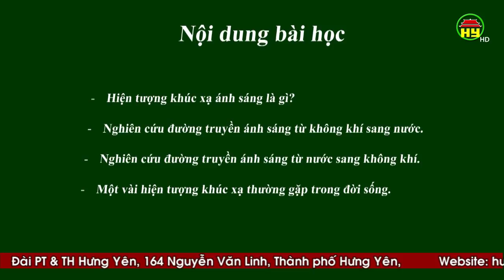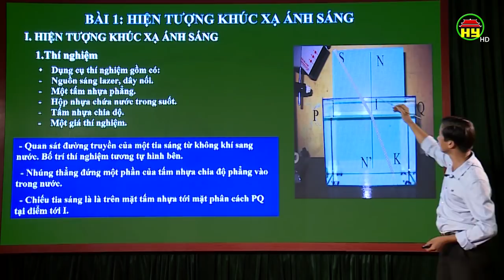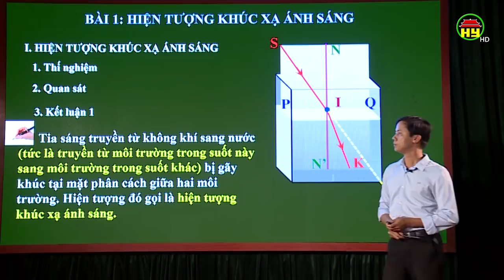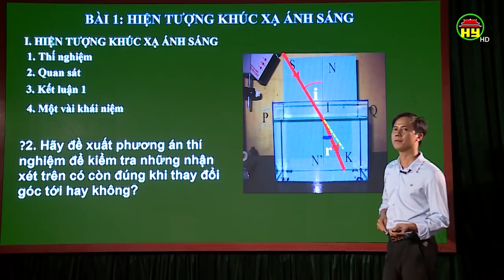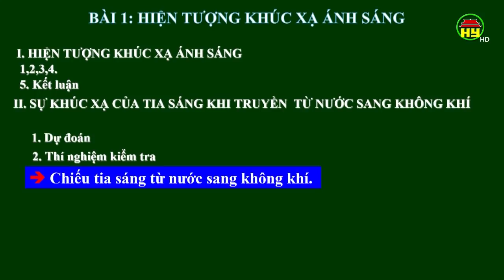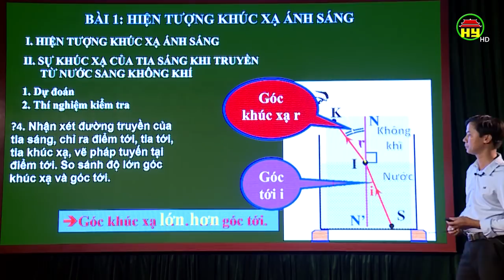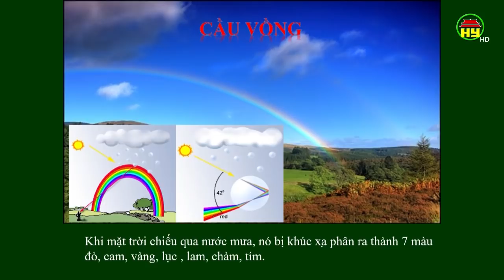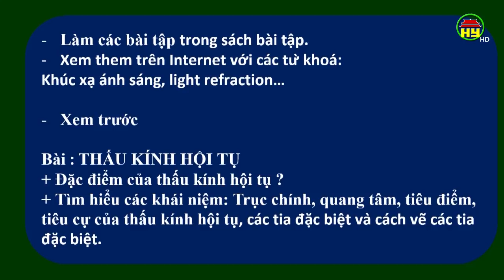Dạy học trên truyền hình dành cho học sinh lớp 9: Môn Vật lý, bài 1